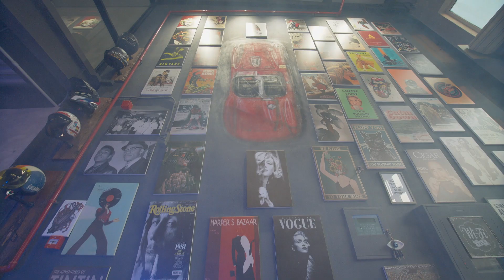الموس و هيثم رافي - حيل احبك ( حصريا ) | 2021